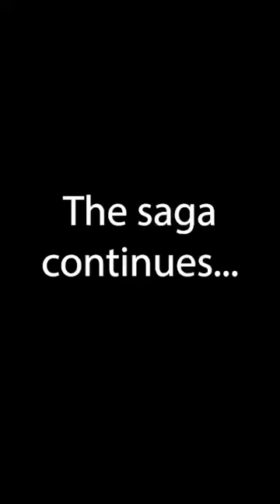Pesky Rabbits...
The return of the pesky rabbits 🐰 🐰 🐰